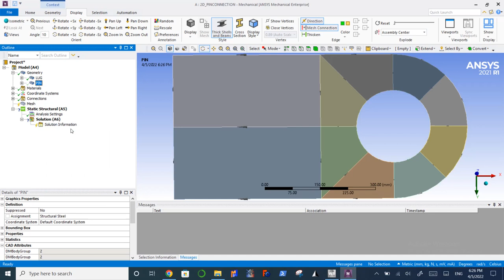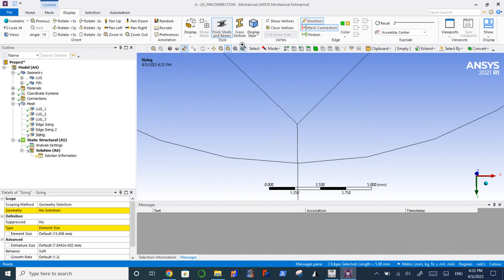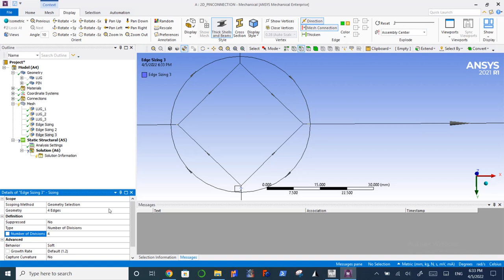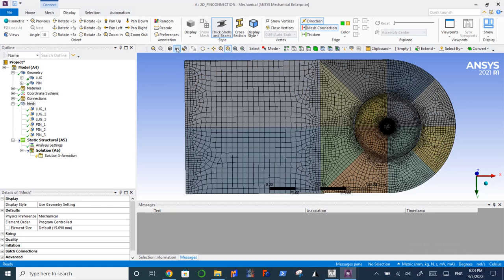STEP11 2D MESHING INITIALLY MESH IS DISTORTED